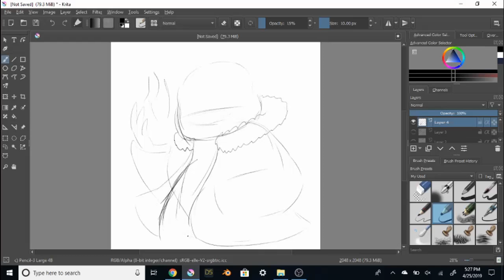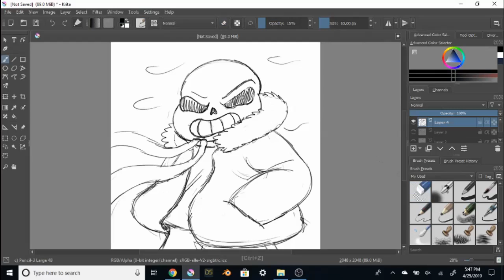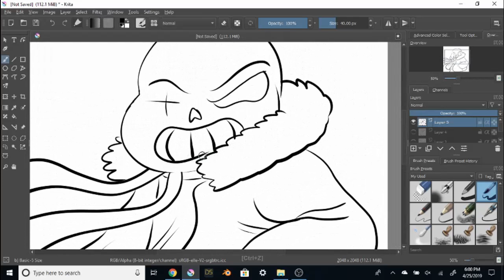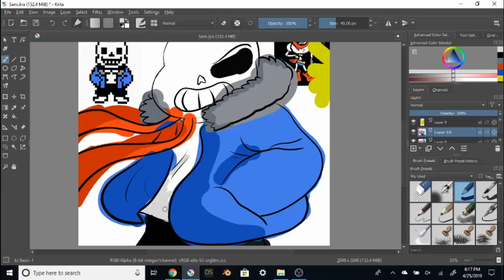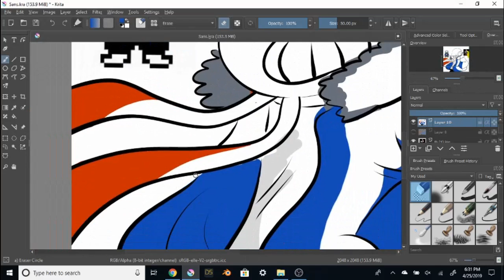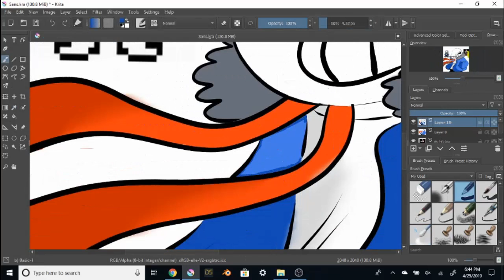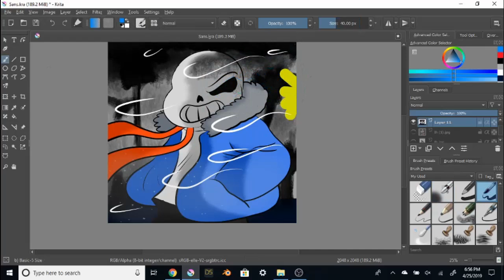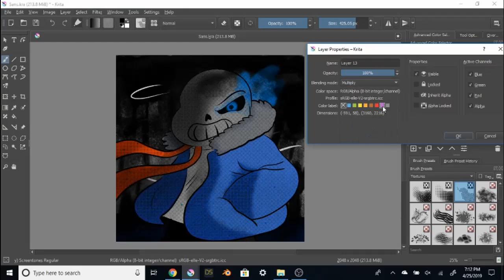Undertale Speed Paint-Sans The Last Battle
This is a speed paint of Sans from Undertale I did, this is after his brother Papyrus was turned into dust